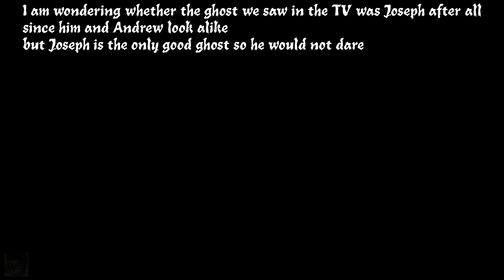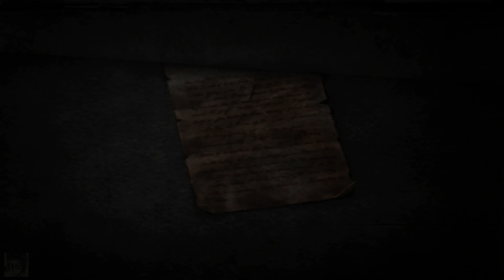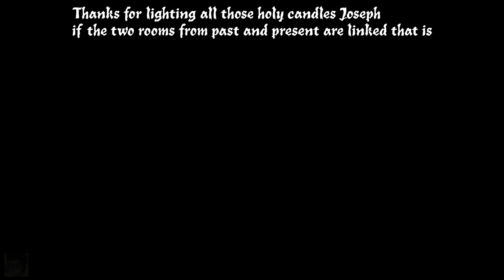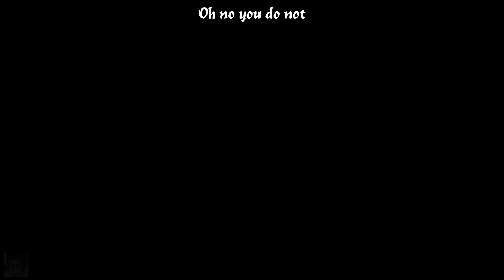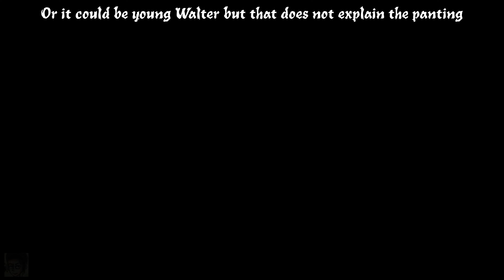Silent Hill 4: The Room Walkthrough Part 19 [4K, text commentary, PCSX2]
This is Silent Hill 4 walkthrough, Hard mode, 4K, played on the PCSX2 emulator for the best visuals, since the PC and Xbox ports look and sound worse. Walkthrough part 19 - the penultimate, pre-final episode. Joseph's ghost reveals Walter's entire story and the key to ending his grandiose plan - become whole with his mother again, which is Room 302 itself. Our goal is simple - kill him. But the means for doing so will take more than just waving a gun around. We also uncover a horrible truth, and break out of the room, only to discover a nightmarish reality. There is no easy way out. The Apartment World 2nd visit begins, as Henry and Eileen set out to right the wrongs.
The Silent Hill 4 original soundtrack was composed by Akira Yamaoka. I'll be aiming for the best ending, the Escape ending, which is the hardest to get. This is a no commentary playthrough, but will still feature commentary in text format for valuable information and some trivia. Undoubtedly one of the scariest games of all time, and the scariest for me personally. I hope you'll enjoy!

My PC:
i5-6600K 4 x 4.5 GHz OC,
GTX 1080 Ti FTW3,
16GB DDR4 RAM,